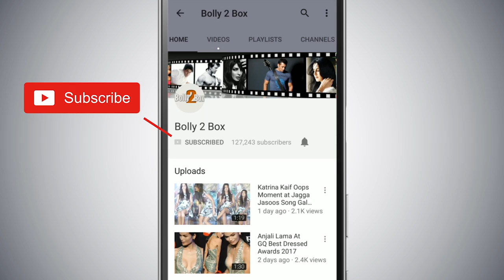Ranveer Singh और Sara ने 'Simmba' मूवी को किया Salman के Show पर Promote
RanveerSingh और Sara ने 'Simmba' मूवी को किया Salman के Show पर Promote